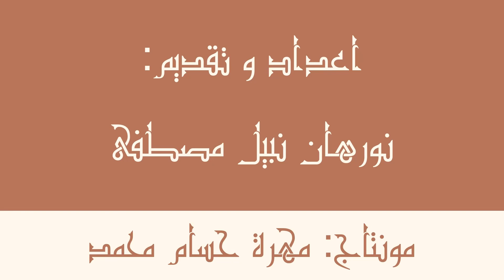الحلقة الواحد و عشرين - خدي الامور بسلاسة يا شجرة الدر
هننزل حلقة كل يوم خميس الساعة 8 مساء

المصادر:

(أحمد تمام ، شجرة الدر.. السلطانة الحكيمة (في ذكرى ولايتها: 2 من صفر 648هـ((.
(ماهر حسن ، «زي النهارده».. مقتل شجر الدر 3 مايو 1257).
(محمد عبد الرحمن ، شجرة الدر.. أصلها وسنها وتاريخ وفاتها مجهول.. والقبقاب مؤكد).